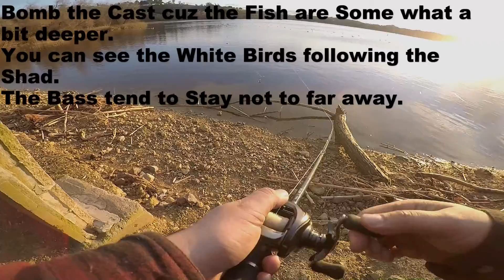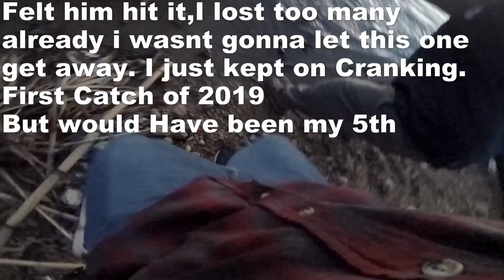Finally my 1st Catch of 2019 @ PUDDINGSTONE LAKE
Daiwa Steez 7'6 Heavy
Daiwa Steez 7' Medium Heavy
Daiwa Steez SV Tws
Daiwa Steez A Tws